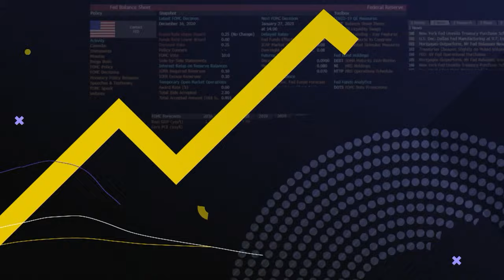Balance of Power 02/07/24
"Balance of Power" focuses on the intersection of politics and global business. On the show today, Democratic Senator of Colorado, Michael Bennet, discusses the Senate set to vote on a Ukraine Aid bill and whether or not he thinks it will pass. Republican Senator of Tennessee, Bill Hagerty, talks about what steps President Biden should be taking in regards to the airstrikes on Iran-backed proxies. Jennifer Abruzzo, General Counsel for the National Labor Relations Board explains how workers pushed to unionize in 2023 and whether the momentum will carry into this year.